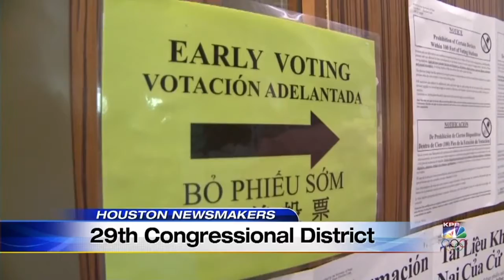Houston Newsmakers Feb 28th, Congressman Gene Green vs Adrian Garcia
Khambrel Marshall Hosts Congressman Gene Green, Challenger Adrian Garcia, Peter and Alexis Olympia & Dr. Doug Harrison from MD Anderson Cancer Center